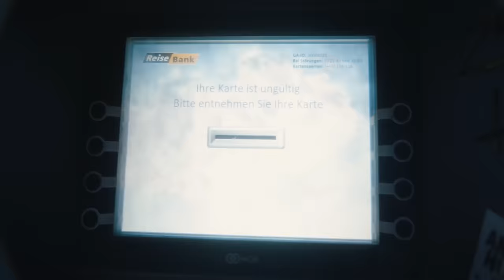FiNCH - KLEiNE TEiLE (prod. Dasmo & Mania Music)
🎡 Video by: Eine FRAMEMALL Filmproduktion
🎡Camera & Edit► @lucca.mille
🎡1st AC► @lukas.moes